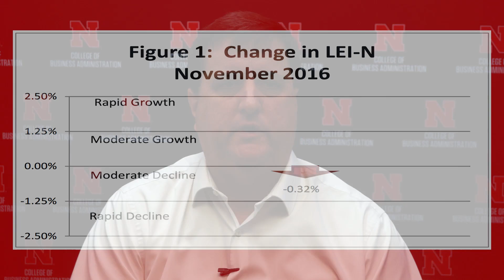UNL Bureau of Business Research Leading Economic Indicator Nebraska – December 2016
The UNL College of Business Administration Department of Economics launched a monthly initiative through our Leading Economic Indicator reports to measure and project the condition of the Nebraska economy. The report uses key economic indicators to help people better understand the economy and the factors that play a role in the growth and decline of economic conditions in our communities.